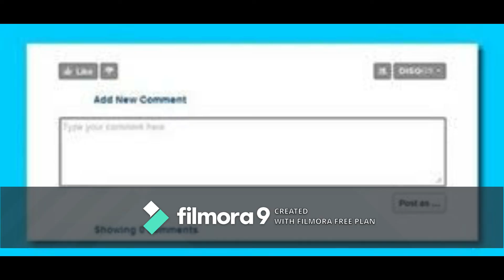{Dreams and their meanings. Part- 1স্বপ্ন ফল বিচার পর্ব 1/सपने और उनके अर्थ Part 1}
{Dreams and their meanings. Part- 1স্বপ্ন ফল বিচার পর্ব 1/सपने और उनके अर्थ Part 1}.Sanatann Jyotish.Vedic Astrology.Vedic Astrology in bengali.Vagyo ke nijer golam bananor jonnyo eta jantei hobe.Bad luck from Good luck.how to success in life?.How to win your luck?.world best astrologer.world best astrology.best astrology.Best Astrologer.Best Indian astrology.Best indian Astrologer.Astrologer.Astrological classes.Best Astrologer in WEST BENGAL.Astrology vs Science.What is ASTROLOGY.How astrology works?.How we improve ourselves?.How to reduce bed effect from our life?.How to increase good effect in our life?How to get success in our life?.How stars effect in our life?.Is Astrology really works?.Khudki zindegi ko assan baniye.Rule your destiny like a king.How to became a real hero in you life?.Be a some one from no one.Astrology is not superstition.Astrology is not illusion..Puranjay Astrology.Astrologer of PURANJAY.Vedio of puranjay.Video of puranjay astrology.Video of Sourav Sharma.Sourav Sharma vedio.Bhartiya joytish.Vartiya jyotish.